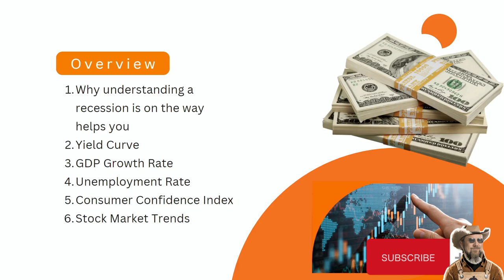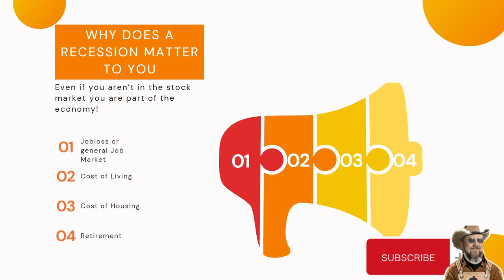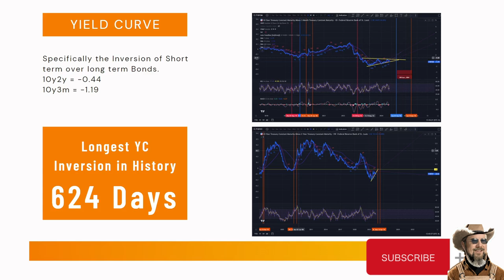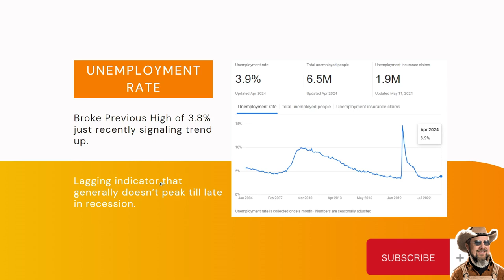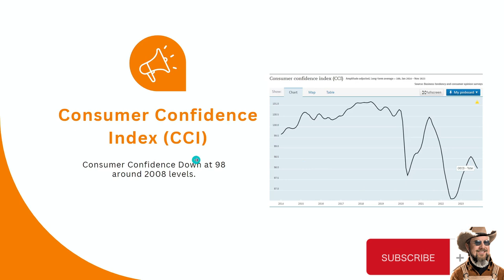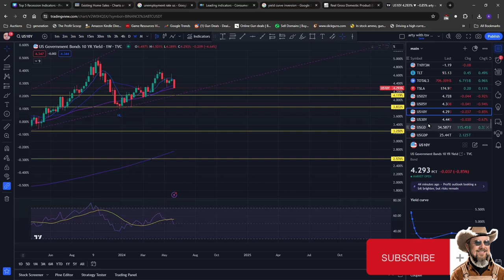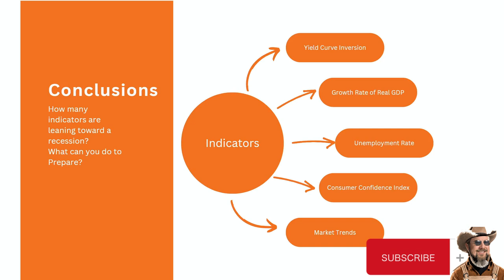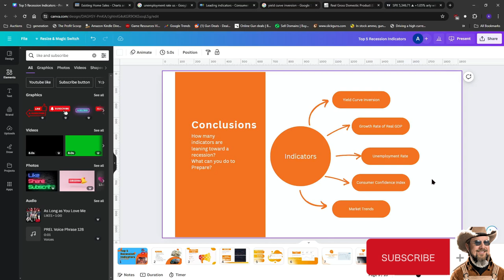Is a Recession on the Way? See when it might be COMING!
We go over the top 5 recession indicators and what they show and even get into speculation of when we can expect it. Lots of people talking both directions and harping on only 1 recession sign but we will go over all of them. Watch till the end and stay ahead of the game. Also been playing with more editing and tricks comment if you see any of the new touches.

Don’t miss out on our upcoming videos where we continue to share strategies, tips, and insights designed to elevate your trading game.

Stressed? Anxiety? Try a coloring book!
Cute Pets Coloring Book

Here is a coloring book on work trucks

Here is the new American Hot Rod coloring book

Binders
My Printer